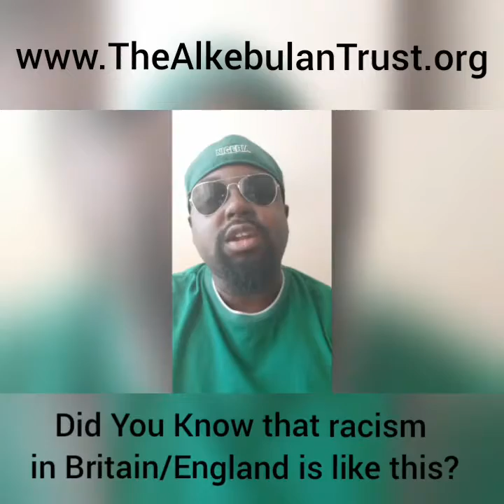DidYouKnow that racism in England | Britain is like this?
In this video Raphael Onochie aka Versatile Onochie-Obayuwana asks you: DidYouKnow that racism in England | Britain is like this?